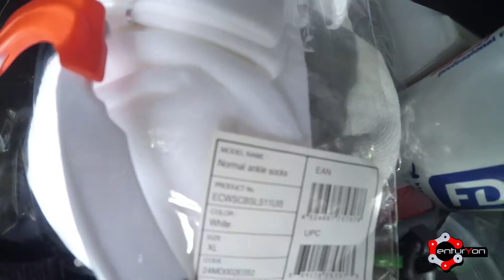Team Centuryon Gathering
Nagkaroon ng simple gathering lang with Team Centuryon🚴 and nag handa din ng foods, raffles, fun games. Then After ng party nag discuss sila about "Ride for Cause" mga event na gaganapin for next year and that's all enjoy the video!!